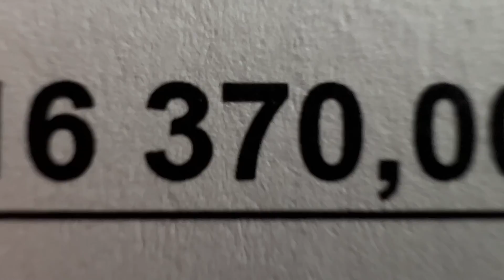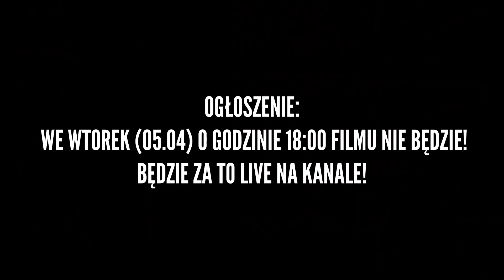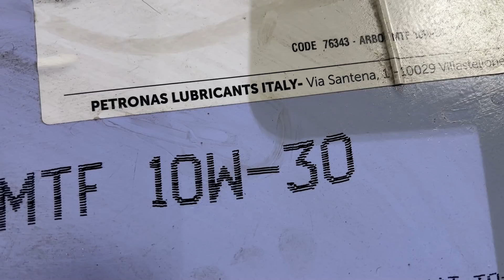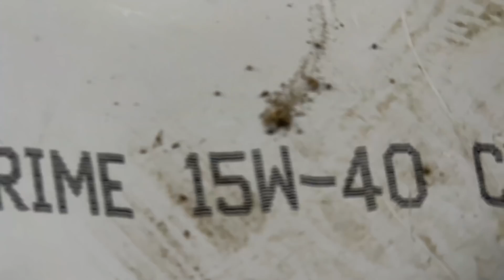JAK NIE ZMIENIAĆ OLEJU W JCB ! PORADNIK - "COŚ NIE COŚ POTRAFIĘ"(#13)